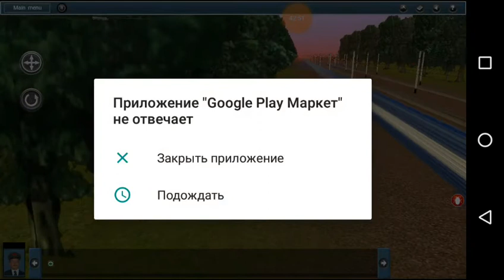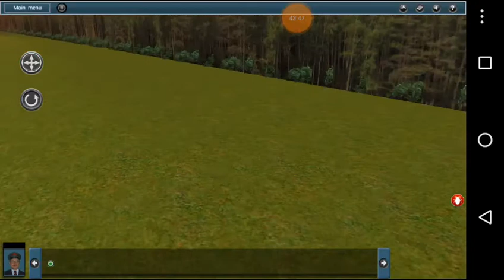Обкатка маршрута Константиново-Москва пасс. .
В этом видео мы затестим,а так же оценим карту для Trainz simulator Android Москва-Константиново